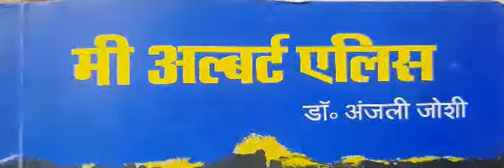मी अल्बर्ट एलिस भाग 12 वा